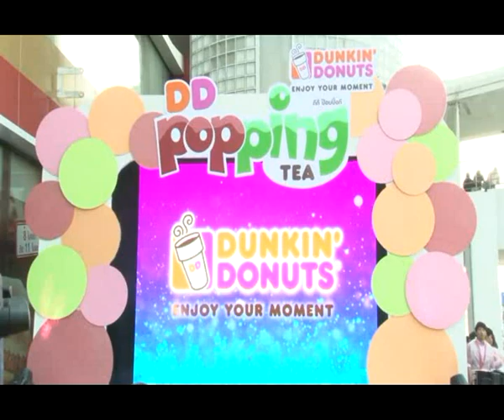4 ลูกยางสาวเปิดตัวเป็น แบรนด์แอมบาสซาเดอร์ ให้กับสินค้า ผลิตภัณฑ์ ''ดีดี ป็อปปิ้งที''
4 ลูกยางสาวเปิดตัวเป็น แบรนด์แอมบาสซาเดอร์ ให้กับสินค้า ผลิตภัณฑ์ ''ดีดี ป็อปปิ้งที''